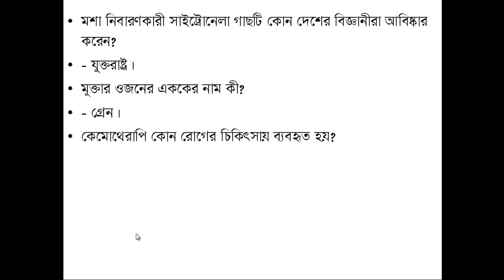Jamal Hirthe | BCS General knowledge Preparation Bangladesh and International Affairs